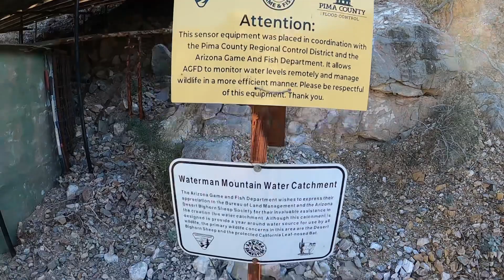Waterman Mountains in Iron Wood forest.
Explore hike of the south east side.